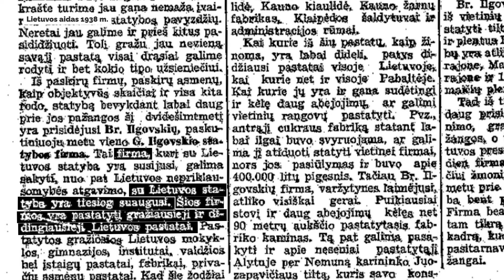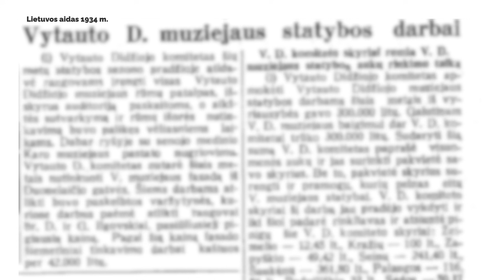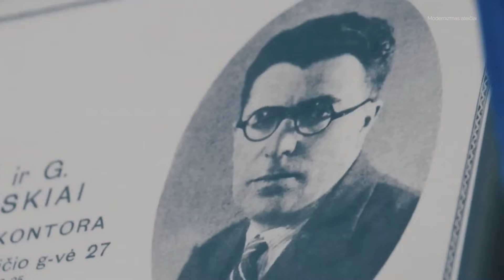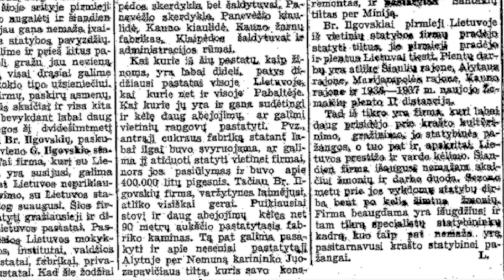Tarpukario statybų oligarchai | Žydai, kurie valdė Kauną | Verslo istorijos || Laisvės TV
Tarpukariu ėmė sklandyti gandai apie žmones, kurie esą valdo Kauną. Vieni iš jų - broliai žydai Gedalis ir Dovydas Ilgovskiai.
1921 m. broliai įkūrė Brolių Ilgovskių statybos kontorą ir buvo praminti Statybų oligarchais. Ilgovskiai gana greitai užsitarnavo gerą vardą ir statė svarbiausius visuomeninius ir kitus valstybei reikalingus pastatus ne tik Kaune, bet ir visoje Lietuvoje.
Nors brolių Ilgovskių pavardė šiomis dienomis jau retai kada girdima - jų statinius iki šiol sutinkame savo kelyje.

Šį projektą iš dalies finansuoja Tautinių mažumų departamentas prie Lietuvos Respublikos Vyriausybės.

Už bendradarbiavimą kuriant šią laidą dėkojame architektui ir gidui Algimantui Grigui

✅ Susitikime gyvai rugsėjo 29 d. Laikykitės ten filmavime LEGENDOSE. Svečiuose Algirdas Kaušpėdas ir Saulius Urbonavičius-Samas. Bilietus platina kakava.lt